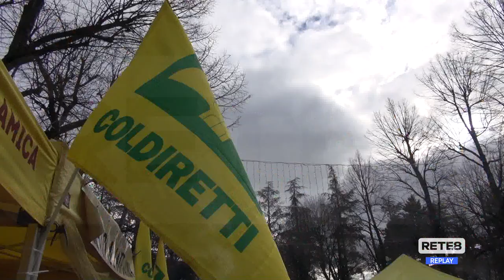L’Aquila - Tre giornate di "Campagna Amica"